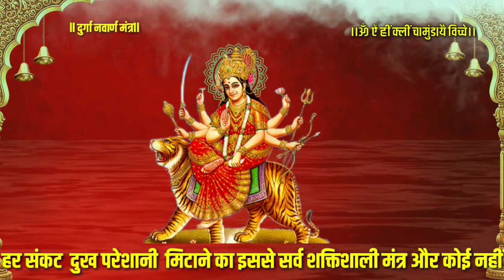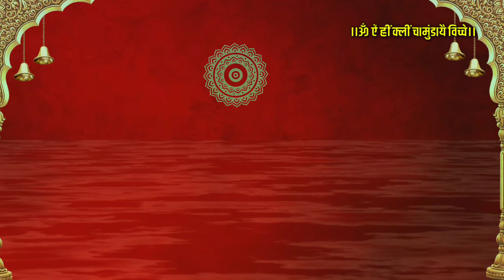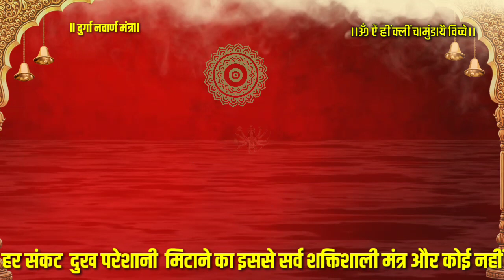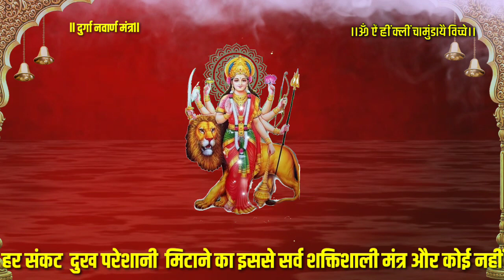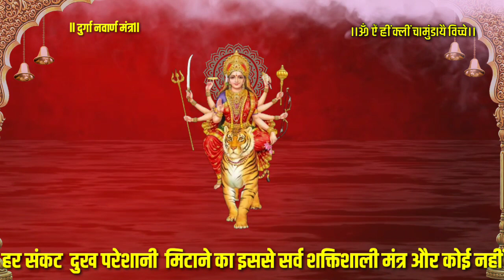ऐं ह्रीं क्लीं चामुंडायै विच्चे ||नवार्ण मंत्र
This Dream Channel is Based on Dreams.# , it is by Swapan Guru Ji. we see dream always. it is not only show, it is future forecast of our life,ऐं ह्रीं क्लीं चामुंडायै विच्चे ||नवार्ण मंत्र||